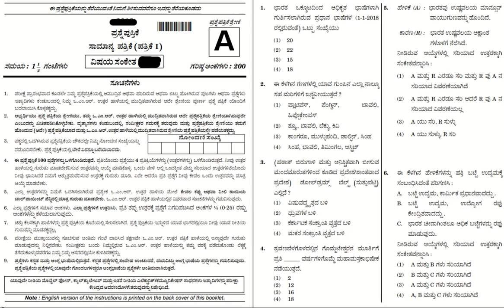PC PSI KSP KPSC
For All Competitive exam PC PSI KSP KPSC